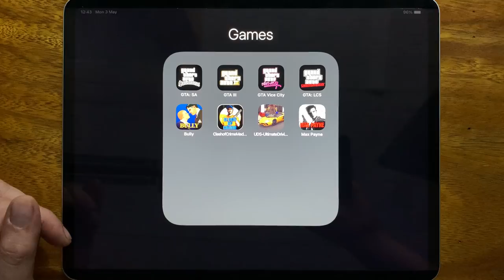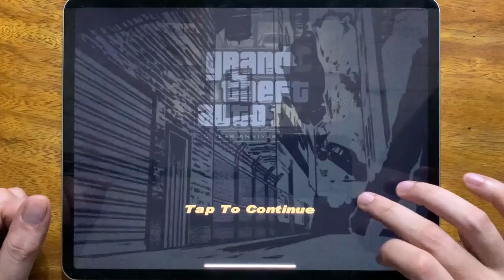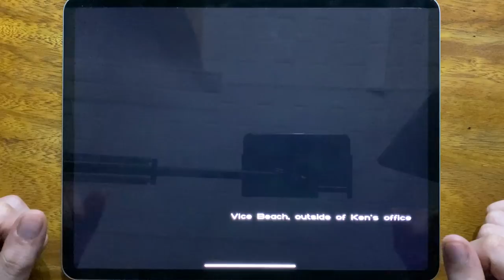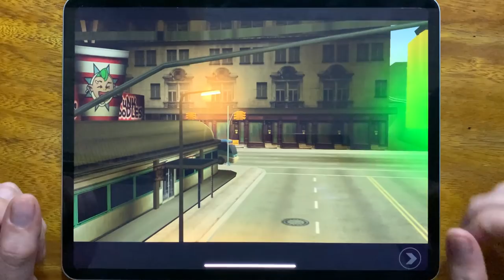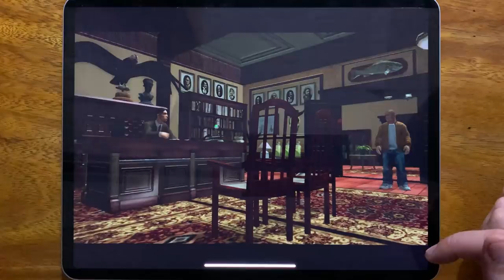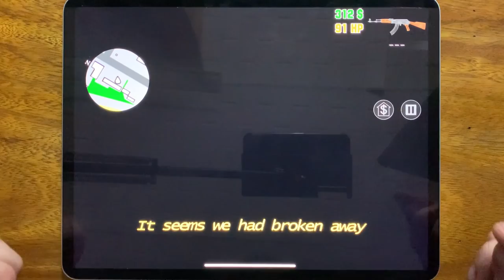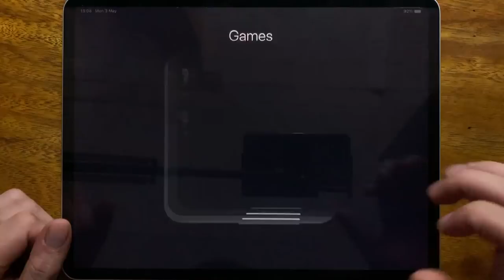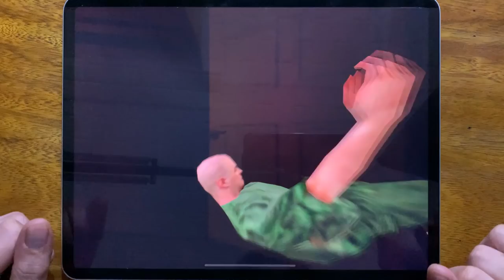Grand Theft Auto San Andreas, Grand Theft Auto III, Grand Theft Auto Vice City, Grand Theft Auto...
Grand Theft Auto San Andreas, Grand Theft Auto III, Grand Theft Auto Vice City, Grand Theft Auto Liberty City Stories, Bully, Clash Of Crime, UDS U;timate Driving Sim 2021, Max Payne